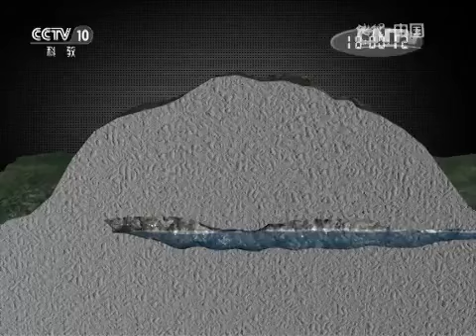20151123 地理中国 壮乡秘境·秘境云开